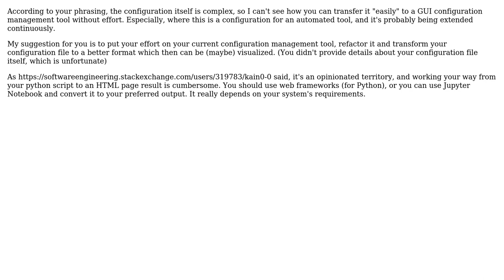WebApp for ETL with visual mapping - read csv and map it to data model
With thanks & praise to God, and with thanks to the many people who have made this project possible! You are responsible for your own actions.